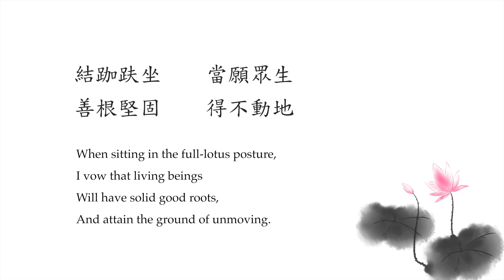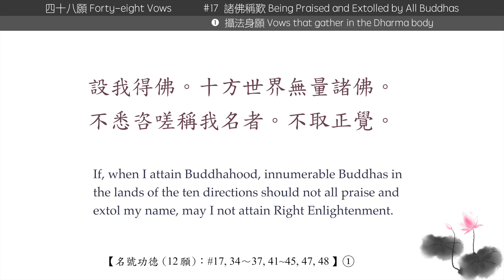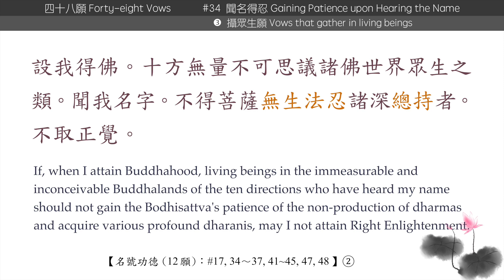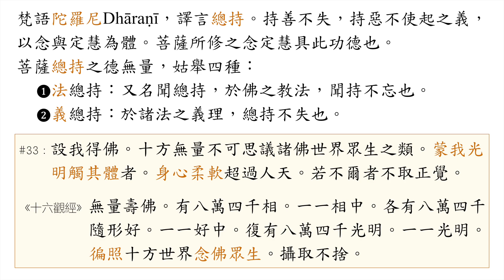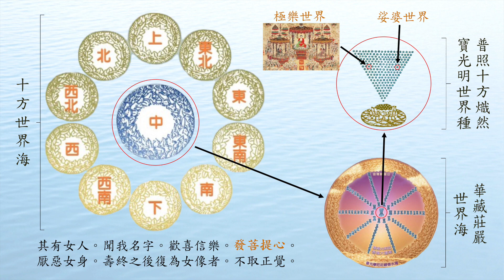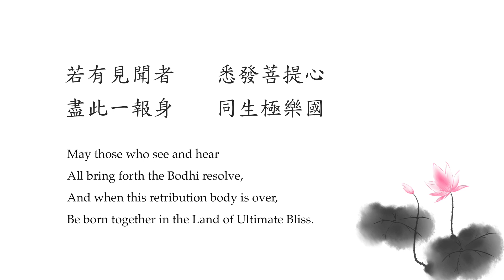【佛說無量壽經 110】十二大願專述名號功德，歡喜念佛特使處難不亂！【Infinite Life Sutra】48 Vows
☞ 日期 Date:        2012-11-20 星期二 Tuesday